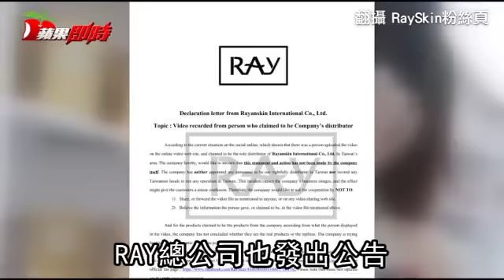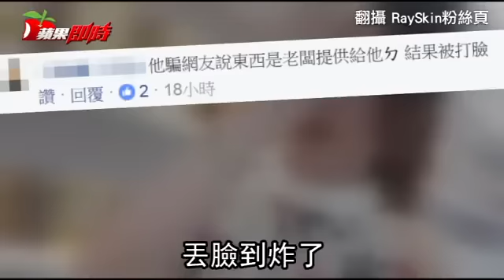網紅靜香 疑假冒代理商 遭泰國總公司Ray Skin打臉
糗！網美靜香稱受邀送獎品遭泰國總公司打臉 網美靜香再爆涉詐欺疑假冒代理商遭泰國總公司打臉 遭批假冒代理商「裝熟」直播靜香澄清：真的有談合作！網路紅人靜香日前因為募款救流浪貓，帳目不清遭網友砲轟，直到在輿論促使下，她終於將錢還給捐款者，才讓爭議平息。日前她聲稱自己受到泰國面膜公司邀請，前往門市參觀，還在直播影片中送禮物給網友。沒想到影片被廠商轉貼，表示她只是「訪客」，慘遭打臉。靜香本人對此回應，真的有跟廠商代理合作，但內容談不攏，被廠商反咬一口。

靜香個人臉書擁有數十萬名粉絲追蹤，她的好身材也獲得內衣廠商青睞，過去還曾受邀到《大學生了沒》分享挑選內衣的知識。但她的高人氣也伴隨不少爭議，今年八月她在臉書上表示撿到流浪貓，醫療費不足需要募款，愛心網友慷慨解囊捐款後，靜香卻未再張貼關於浪貓訊息，臉書貼出的獸醫院收據也非浪貓的，而是將自己飼養的貓咪健檢收據，假冒成浪貓就診依據，引發網友謾罵。

靜香21日前往泰國，在臉書直播「受泰國RAY總公司邀請到泰國RAY門市參訪」，說自己是面膜代理商，影片中還一一介紹面膜，送禮物給留言的粉絲，但兩天後卻遭泰國廠商轉貼影片打臉，發文表示「她不是我們的經銷商，她只是訪客，謝謝。」網友們也貼出與廠商私訊內容，對話中提到，過去靜香曾貼出的證書，只是促銷活動，並非廠商發的證書。而且從未與她接洽。廠商強調「她只有去過門市而已」。

根據報導，靜香對此回應，原本跟泰國面膜公司就有合作，這次前往泰國談代理合作，但對合作內容有疑慮，所以暫時不考慮簽約，沒想到竟遭對方「掐著脖子」，用撇清關係的方式打臉她，讓她覺得很無奈。

網路紅人是非多，就連男友劉子銘也因為靜香的諸多爭議遭到TPI阿爾發學院除名，靜香表示，男友確實有接到公司解約電話，因為面膜事件已影響公司形象。TPI負責人阿沁也證實，因為劉的形象有些爭議，上周公司有開會決議，怕影響到其他人與公司的節目。